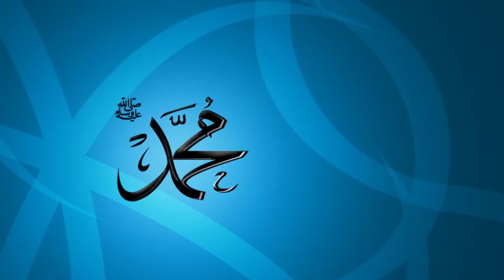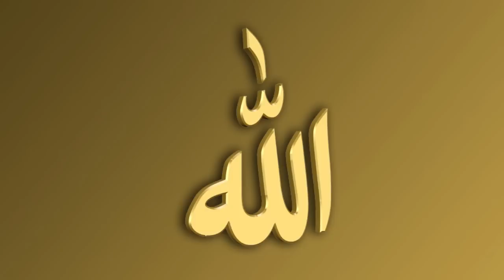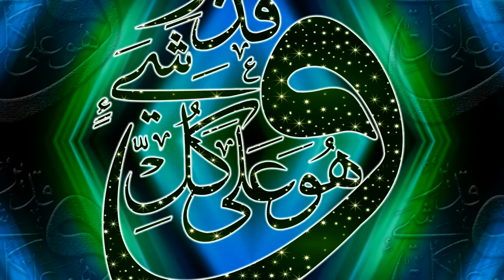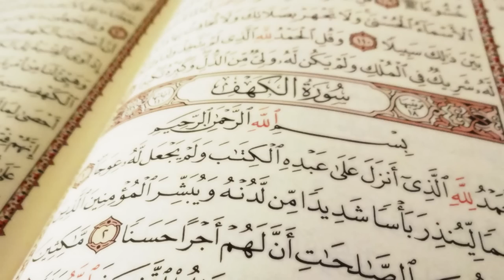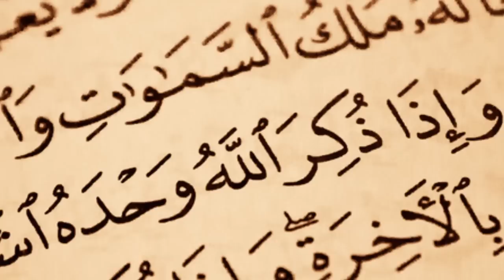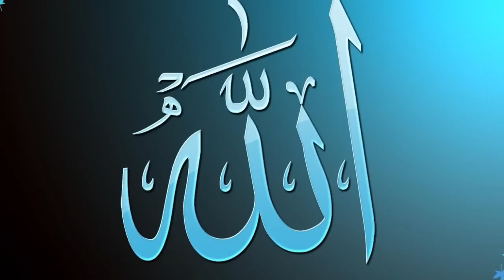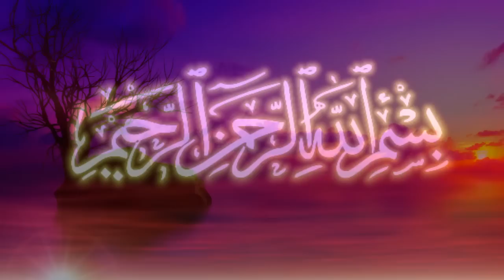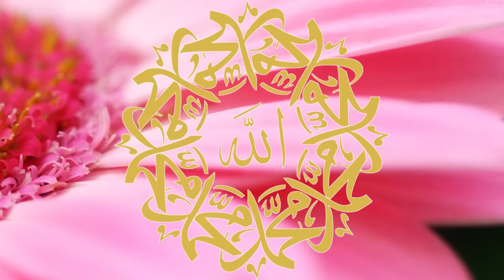EN SEVİLEN İLAHİ EZGİLER 2017 FULL ALBUM - UFUK AKIN - BENİM GÜLÜM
İnstagram Adresimiz
en güzel ilahi ve ezgilerin yer aldığı ufuk akının benim gülüm full albüm ilahi iyi seyirler . Gönülden Gönüle İlahiler Youtube de son 100 yıla damga vuran

bulabilirsiniz.